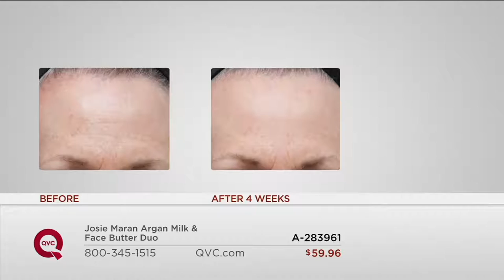Josie Maran Argan Milk & Face Butter Duo on QVC